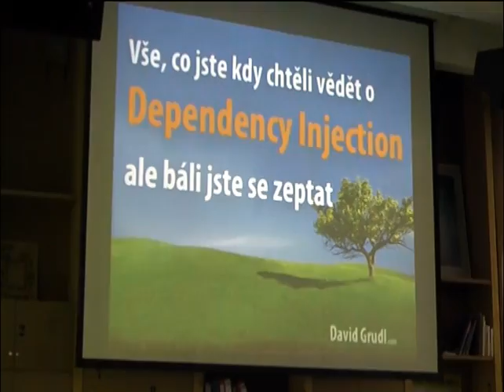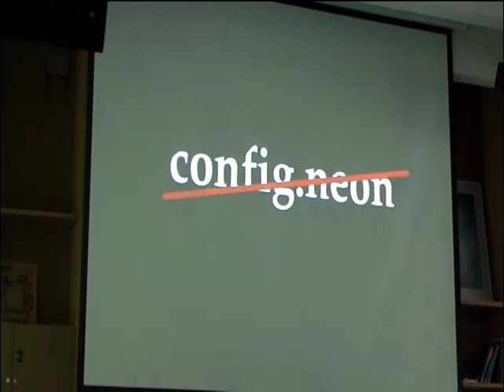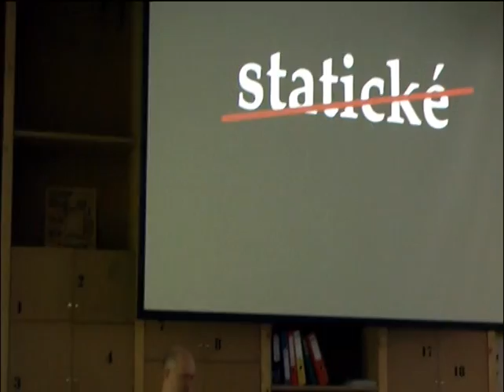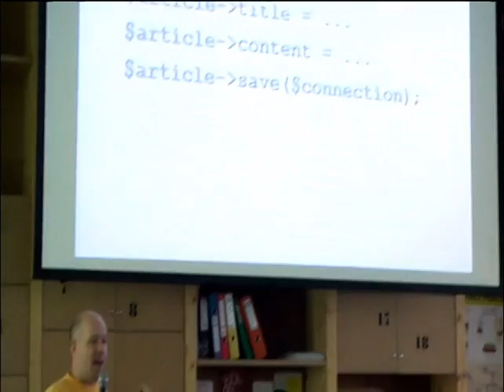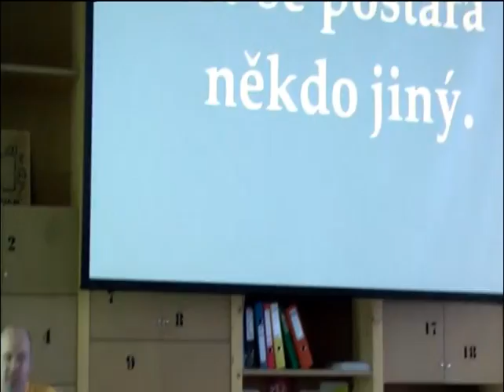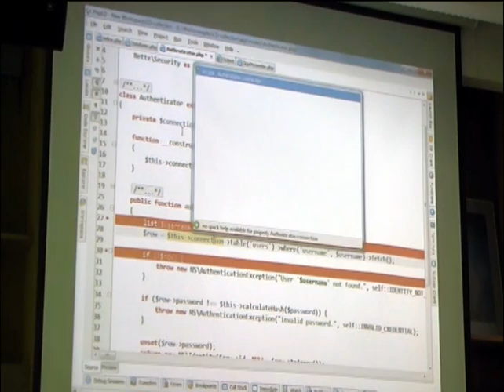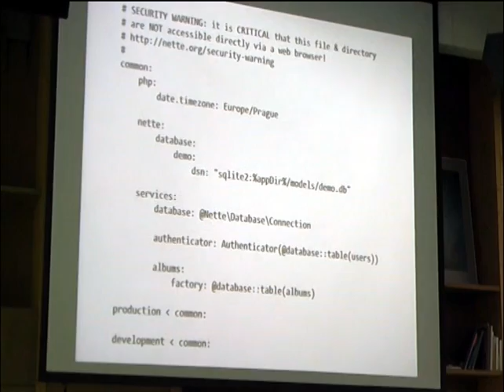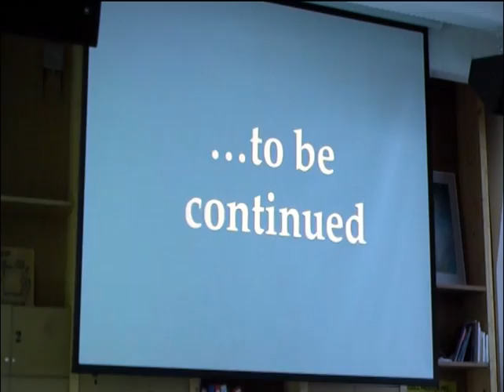David Grudl: Dependency Injection [Posobota 38]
Podívání o Dependency Injection v PHP.